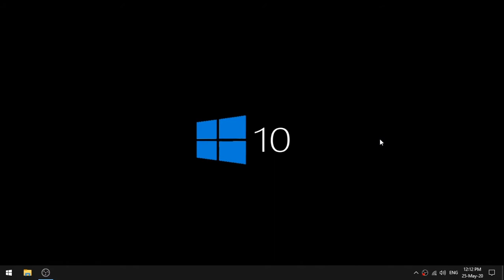HOW TO CHANGE TASKBAR COLOR IN WINDOWS 10 | 2020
Make Sure to create a System Restore before doing this!